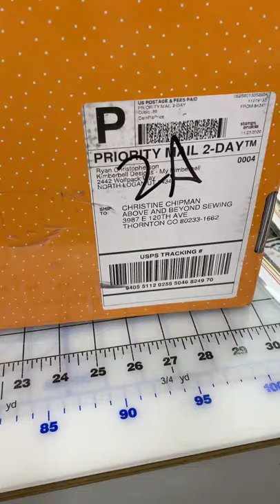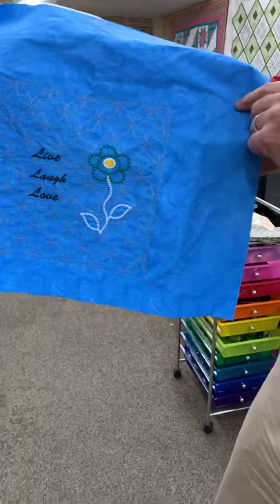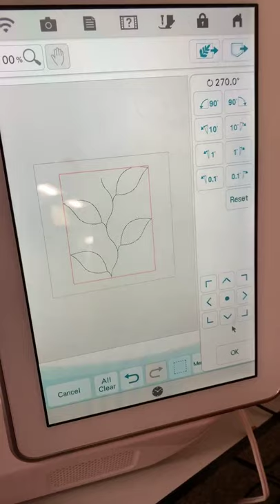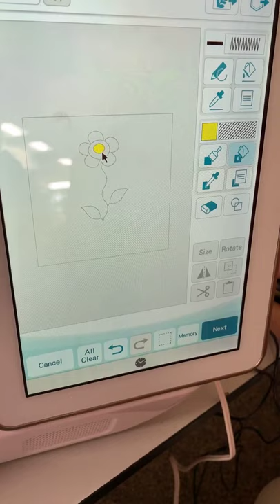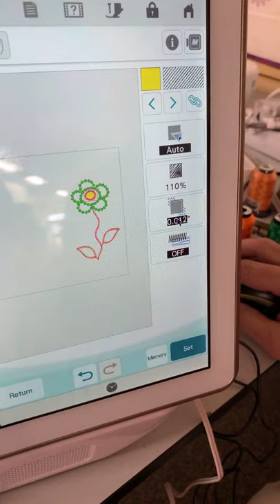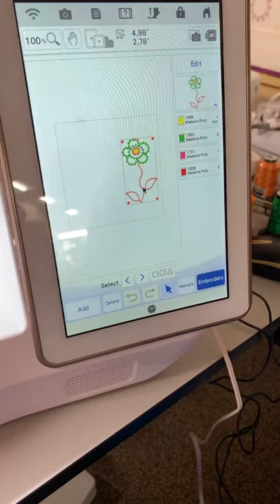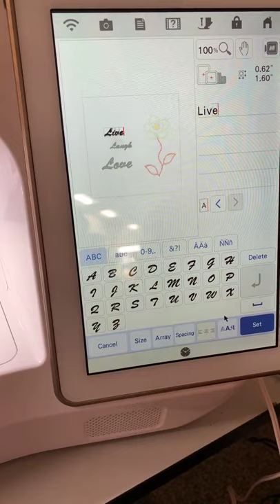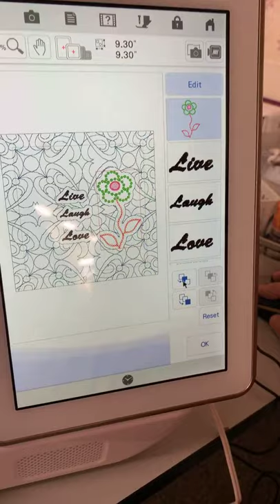IQ Designer beginning lesson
Join Patrick as he shows you a fun project that you can easily do on your IQ Designer. You will also get to play with your grouping and ungrouping options in your embroidery edit screen.